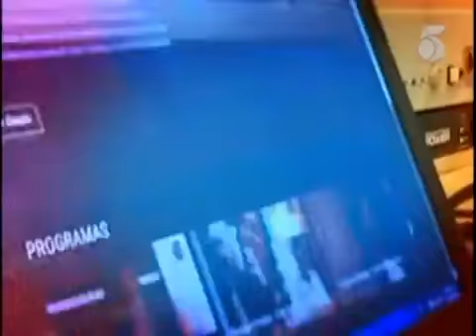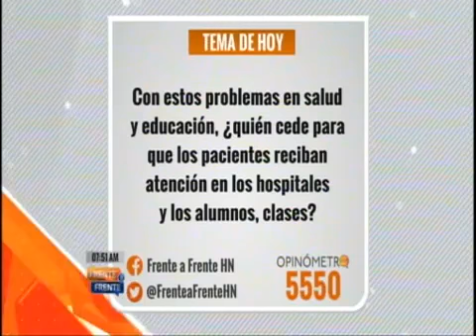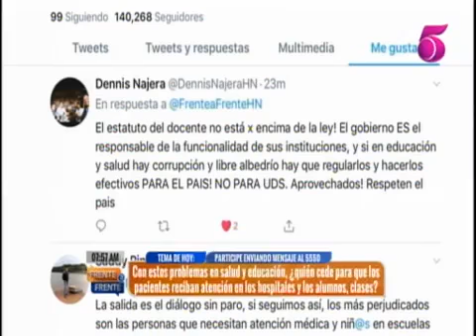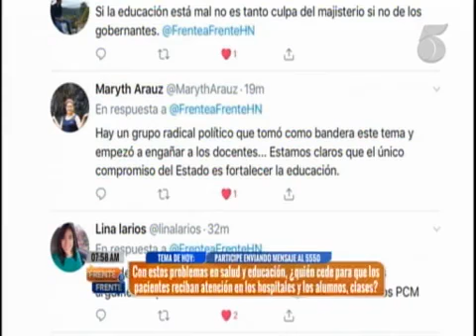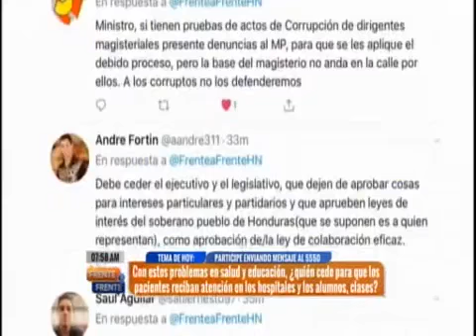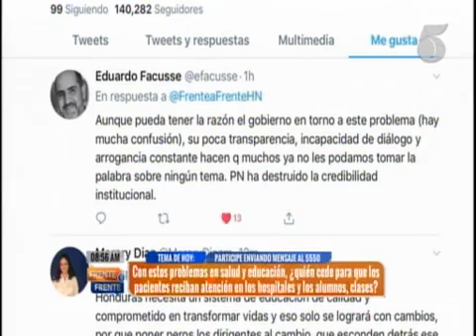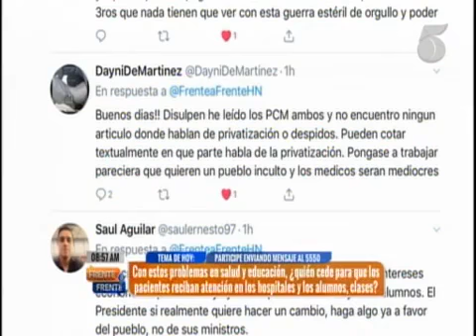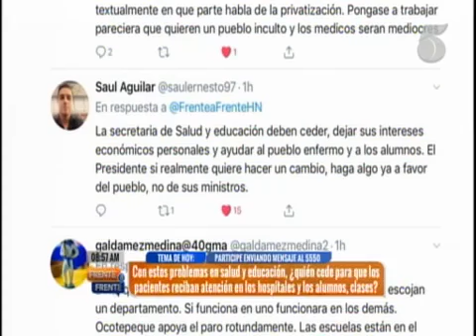Frente a Frente 20190528